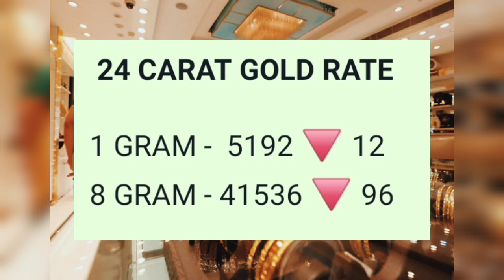GOLD ஆபரண தங்கத்தின் விலை | Gold rate today | Gold price today | Gold price in Chennai | 21-03-2022